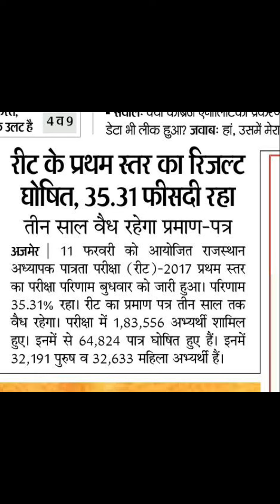REET लेवल 1 का परिणाम घोषित 2017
👉🏻👉🏻👉🏻(ALL INDIA GK and LATEST NEWS UPDATE ) me.
जिसमें दोस्तों आपको महिला एवं बाल विकास विभाग, आँगनबाड़ी की कोई भी Latest खबर, RPSC, एवं अधीनस्थ सेवा चयन बोर्ड विभाग (RSMSSB) की Latest News के लिए मेरे चैनल को Subscribe's और शेयर जरुर करे।